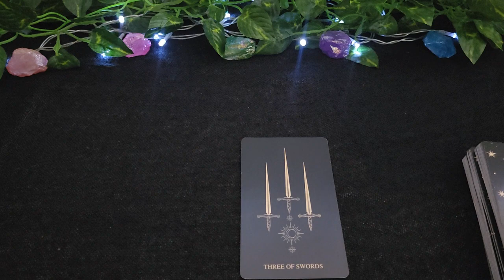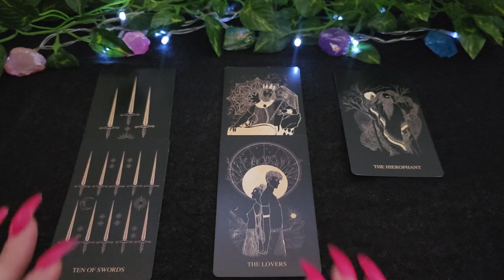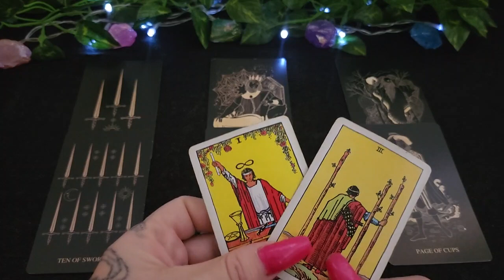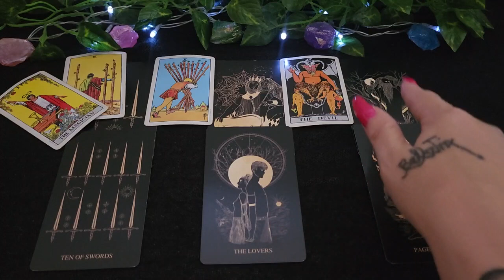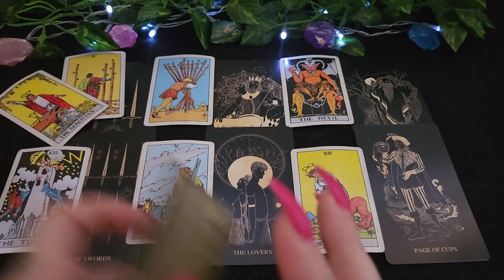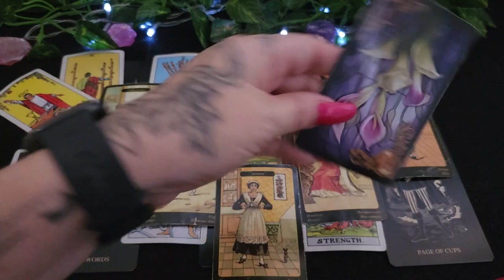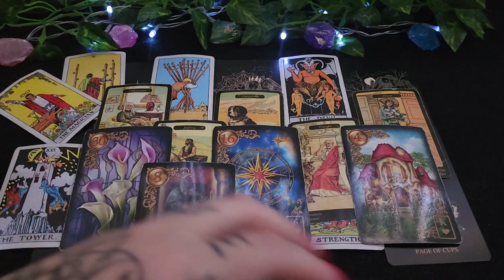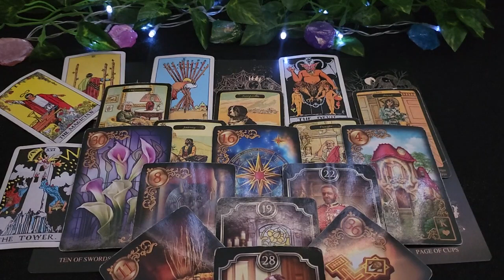ARIES TAROT "GOODBYE MEANS NOTHING AT ALL "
Find me anytime -  @DarklightTarot

Namaste